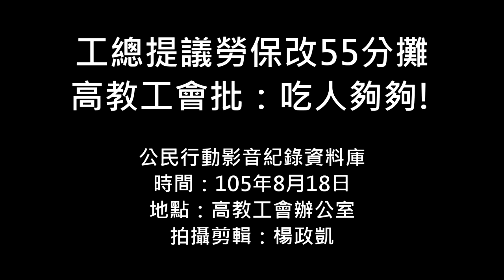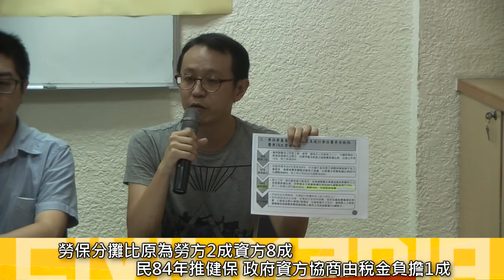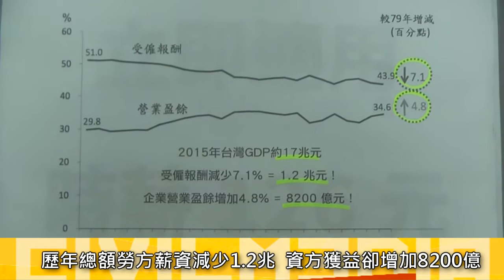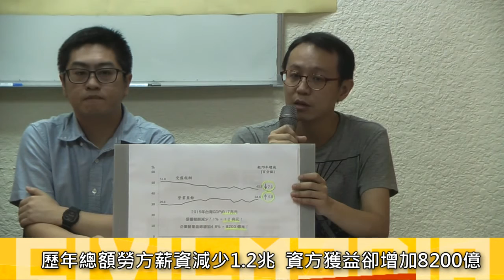2016.08.18 工總提議勞保改55分攤 高教工會批：吃人夠夠！